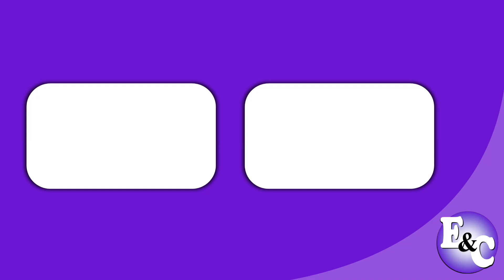CIFRUT Island Punch (Perú 2021)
Comercial de Cifrut: Nuevo Cifrut Island Punch, deliciosa combinación sabor a piña, naranja y plátano.
Cifrut Island Punch Exprésate Intensamente.